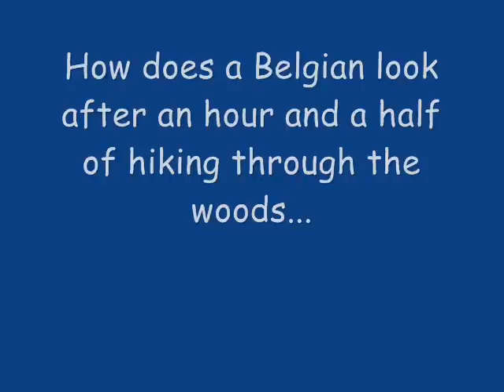Sambo in need of action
After a bit less than two hours of hiking (us) and running (Sambo) through the woods, Sambo hadn't lost the mad look in his eyes, so, to his great enjoyment, we decided to treat him with another portion of action.